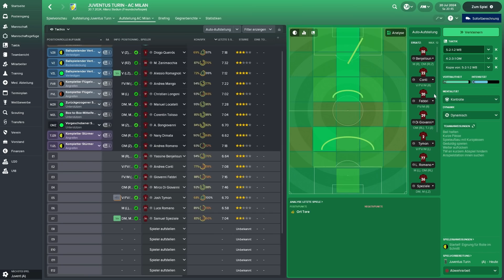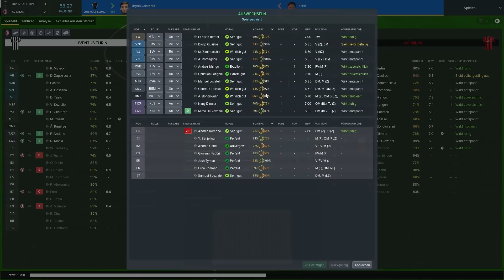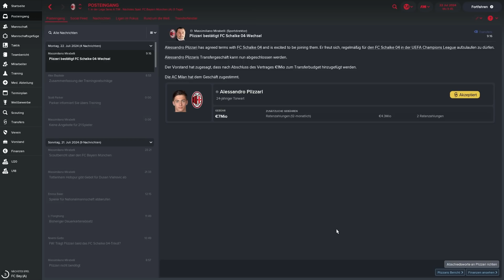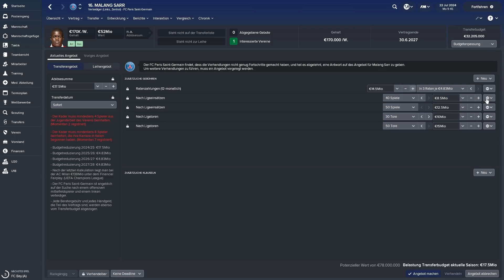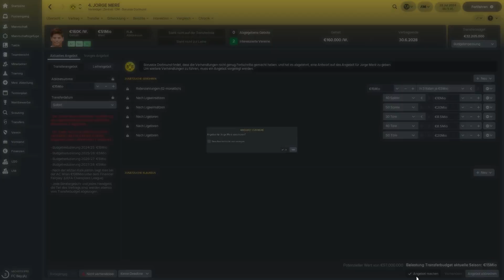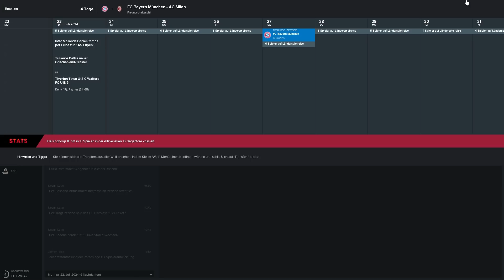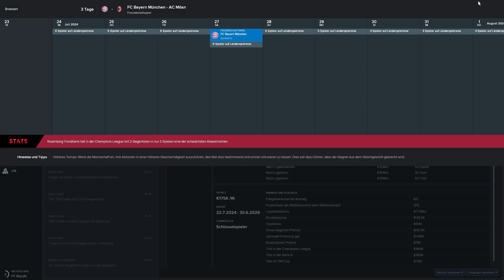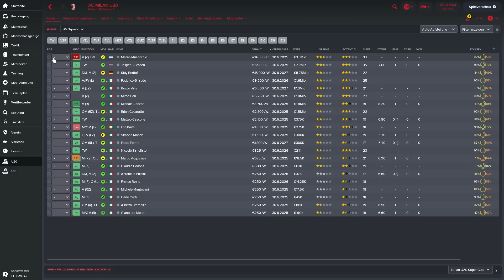FM18 - #125 - Neue neue! | Journeyman | Football Manager 2018 (Sega)